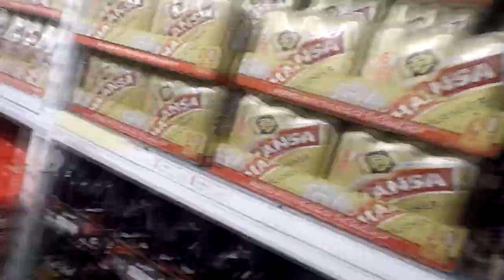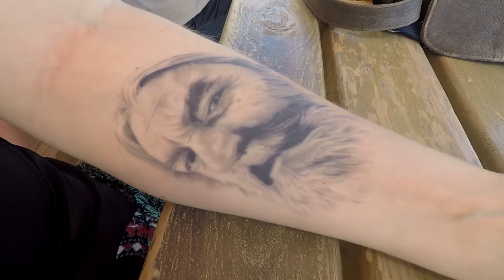MUSIC FESTIVAL - ROAD TRIPPING TO STANFORD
We take a road trip to the Stanford Music Festival.

The Free Wild World podcasts and vlogs cover places, people, events and philosophies about life and the universe.

Also look for us, (Free Wild World), on Instagram

All music in this vlog was free loops downloaded from freesound.org